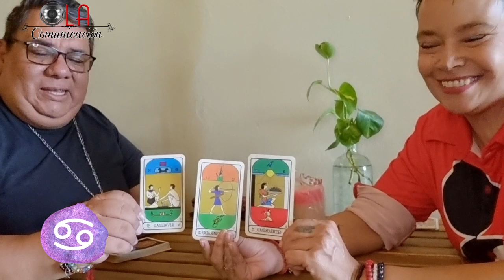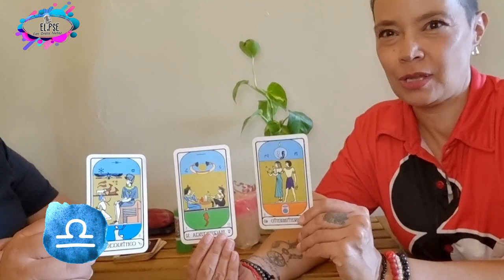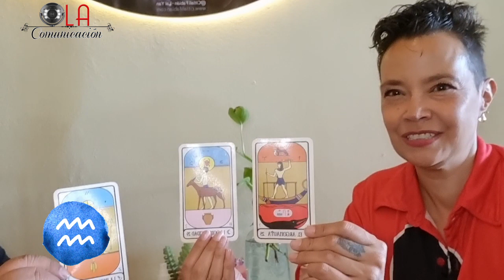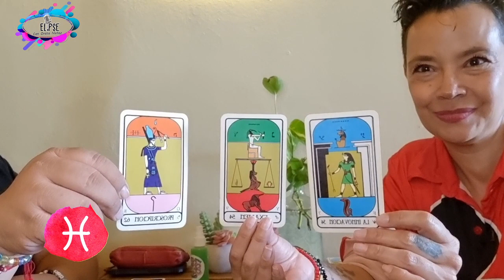Elipse | Horóscopos y predicciones del mes de Septiembre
No se pierdan las predicciones y los horóscopos para el mes de Septiembre, claro con el Hermano Ale vidente, tarotista, angelologia, asistencia espiritual
Qué nos deparará este mes?